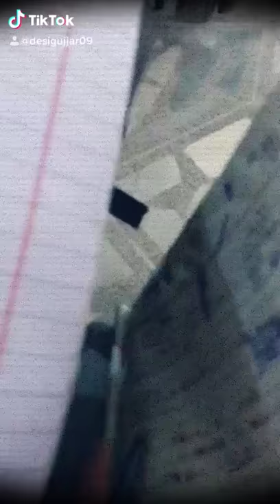Bunkar /Class bunk College Life 2k19